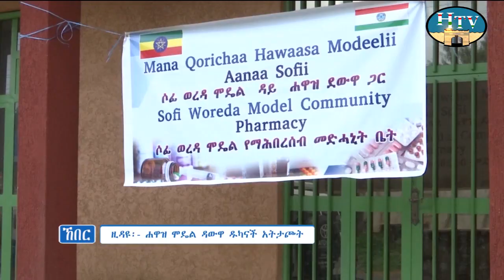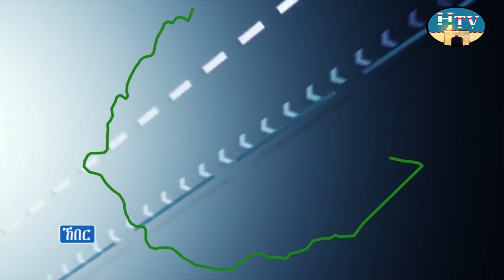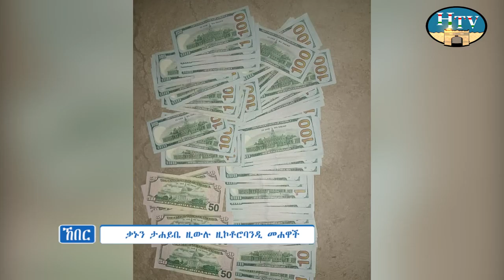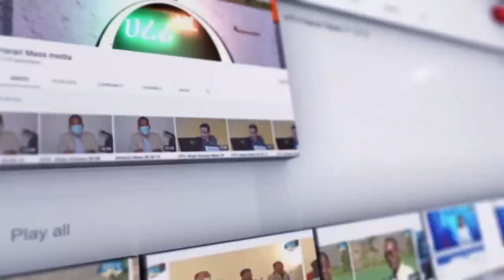ሀረሪ ቴሌቪዢን ሀረሪ ሲናን ኸበር .. አያም 01/09/2015